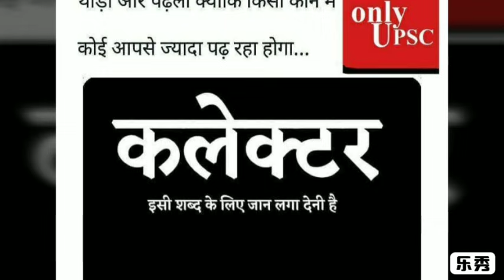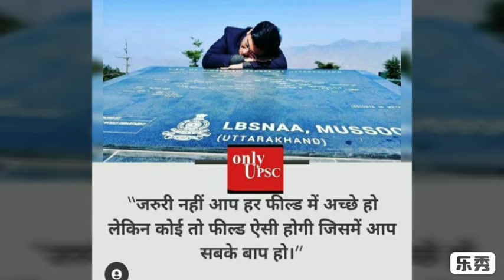UPSC की चौकाने वाली खबर | Ishq-ए-IAS | अकेले हो यह सुनो | Motivational Video for Exam | ONLY UPSC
Social link -

1. motivational video
2. inspirational video
3. motivational video in hindi
4. inspirational video in hindi
5. motivational speech in hindi
6. best motivational video
7. powerful motivational video
8. zid motivational video
9. ONLY UPSC
10. ias motivational vide
11. motivation for study
12. powerful motivation
13. IAS Topper Srushti Jayant deshmukh
14. motivational video for Indian Administrative Exam
15. UPSC Success story

About channel - देश का पहला Free Online IAS Class देने वाला यूट्यूब चैनल जहां आपको फ्री मे सम्पूर्ण UPSC का कोर्स की अनलाईन क्लाससेस मिलती है वो भी पूर्णतः निशुल्क, क्लास मे पढ़ाए गए नोट्स और इत्यादि प्रिंटिंग मटीरीअल आप हमारी पर जाकर ले सकते है | टीम only upsc दूर दराज और गरीब बच्चों की सहायता हेतु पूर्णतः तत्पर है , ऐसे स्टूडेंट जो फीस के अभाव मे IAS की तैयारी नहीं कर पाते है उनके लिए टीम 24x7 कार्य करती है ।